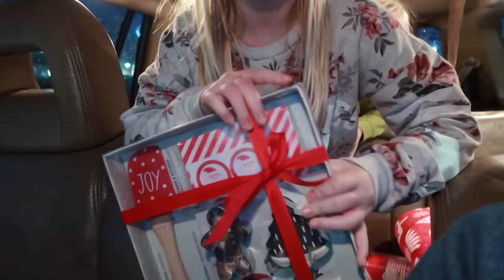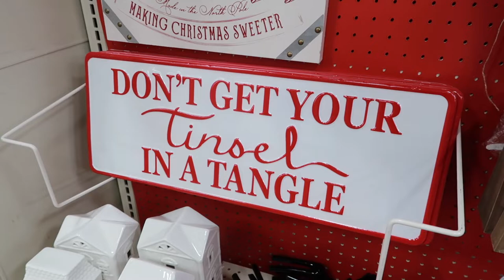Will he get me a Flocking Tree? - Will we get a Real or Fake Christmas Tree?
Will he get me a Flocking Tree? Will we get a Real or Fake Christmas Tree this year? I'm kind of getting sick of paying for real trees each year, and having to wait until after Christmas to get it too.